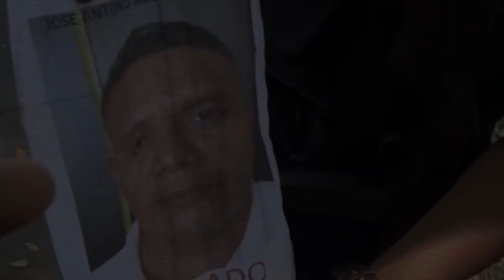Al menos 17 privados de libertad han escapado de reclusorios durante 2019